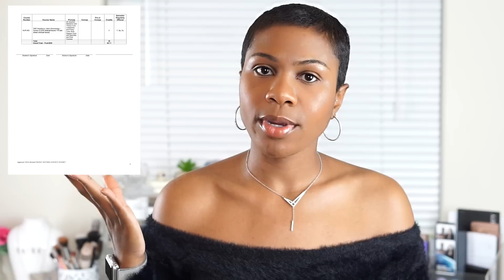10 Tips To Stay Motivated| Nursing or NP School!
✨Info, Links & Details ♥ ♥ ♥ OPEN ME ♥ ♥ ♥ Watch in 1080p HD! 🎥

Hey guys!!! Hope you enjoyed this video. Thank you all for your support! Check below for lot's of good information & helpful links!

✨Interested in military nursing? Check out this Military Nurse Guide I created with Nurses.Org

✨Interested in Teami: Visit www. teamiblends.com

FAQ:
Editor: iMovie